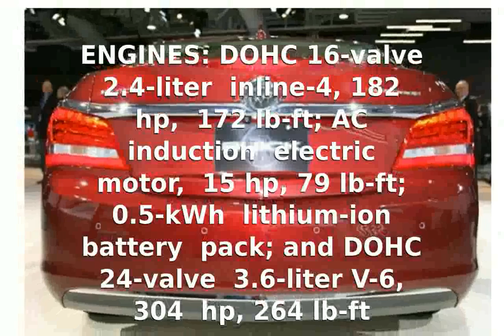2014 Buick LaCrosse - Features, Specification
VEHICLE TYPE: front-engine, front- or 4-wheel-drive, 5-passenger, 4-door sedan

ENGINES: DOHC 16-valve 2.4-liter inline-4, 182 hp, 172 lb-ft;  AC induction electric motor, 15 hp, 79 lb-ft; 0.5-kWh lithium-ion  battery pack; and DOHC 24-valve 3.6-liter V-6, 304 hp, 264  lb-ft

DIMENSIONS:Wheelbase: 111.7 inLength: 197.0 inWidth: 73.1 in Height: 59.2 inCurb weight (C/D est): 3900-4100 lb

PERFORMANCE (C/D EST):
Zero to 60 mph: 6.5-8.9 sec
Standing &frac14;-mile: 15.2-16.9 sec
Top speed: 113-134 mph

FUEL ECONOMY (C/D EST):
EPA city/highway driving: 17-25/26-36 mpg

2014 buick lacrosse intellilink
2014 buick lacrosse walkaround
2014 buick lacrosse vs 2014 impala
2014 buick lacrosse 0-60